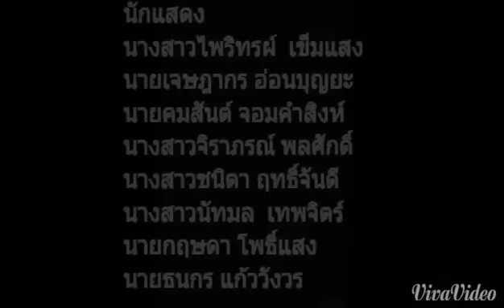บ่ขวางทางอ้าย by kantarawichai 5/2